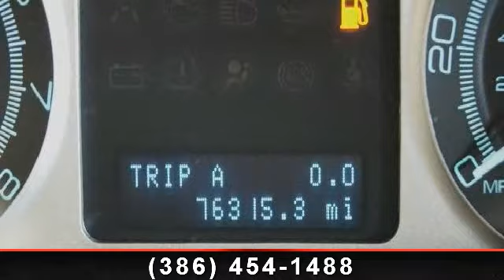2008 Mercury Mariner - Jim Douglas Sales and Services - All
2008 Mercury Mariner Premier Pre-Owned. When I get into this vehicle and sit in the seat it seems to conform to my body with all the adjustments you have at your finger tips. While driving this SUV you have all the controls at your finger tips. Enjoy the cold ice cold air conditioning during those hot summer months. The gauges are colorful and easy to read. Driving this SUV down the road seems to handle bumps and ridges really well. This is a SUV you would enjoy taking a family of 5 on a trip to Disney.